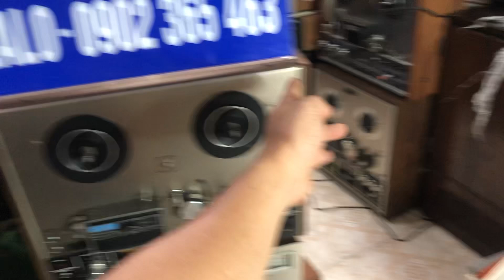ngày 7 tháng 7, 2024